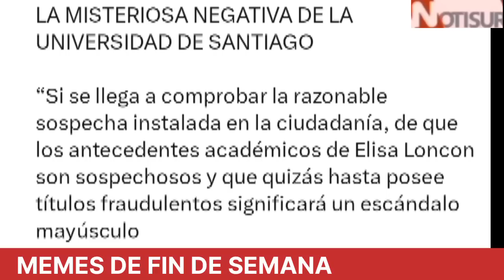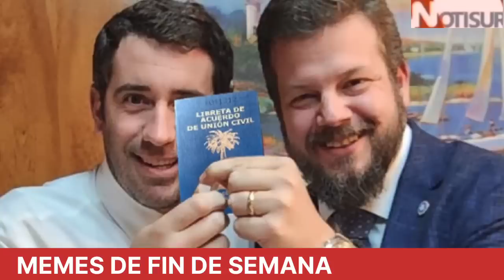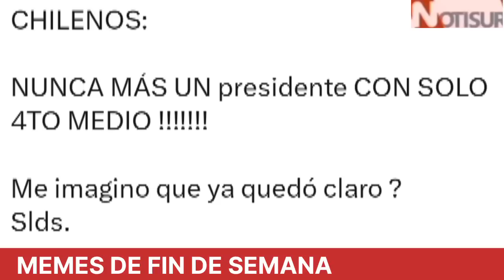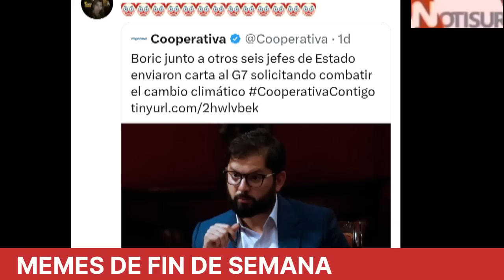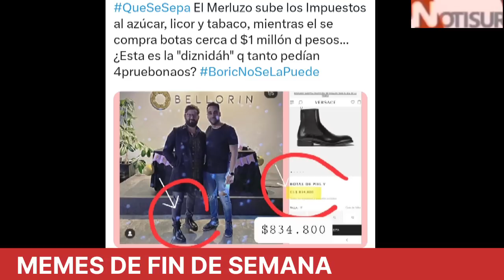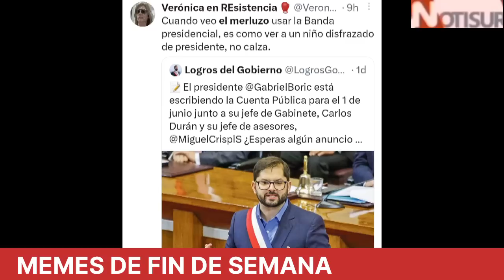Memes del fin de semana en Chile